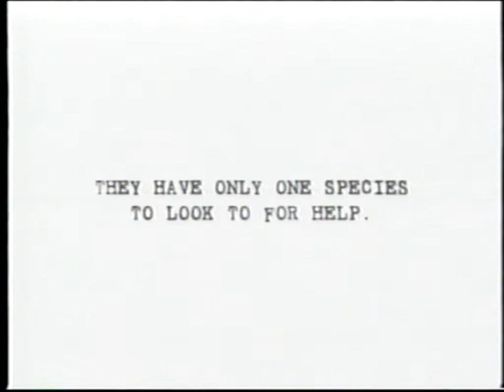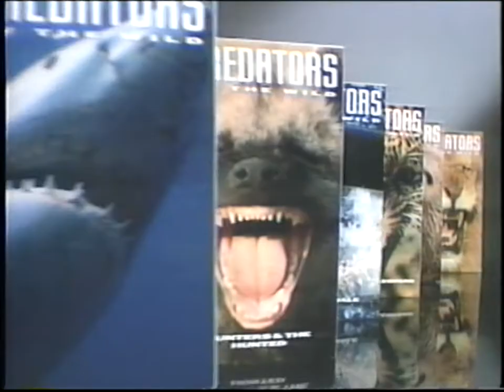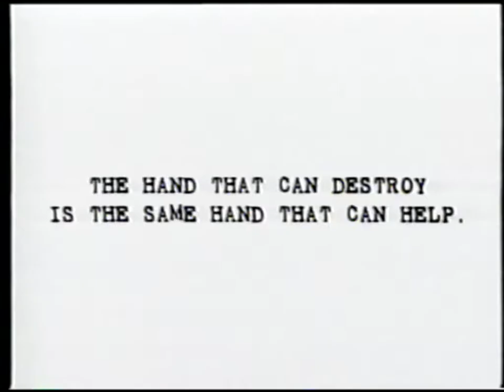Predators of the Wild: Cheetah and Leopard (VHS full documentary)